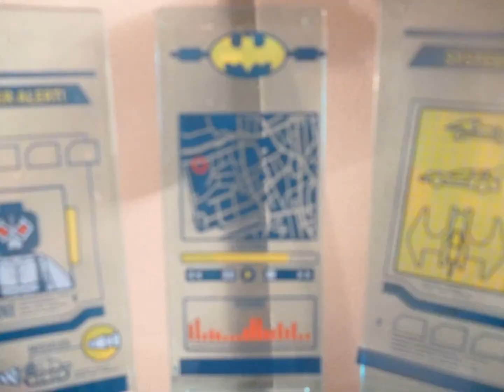Lego batman - robin I´m busy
I´m a little unispired rigth now put me more ideas in the comments below